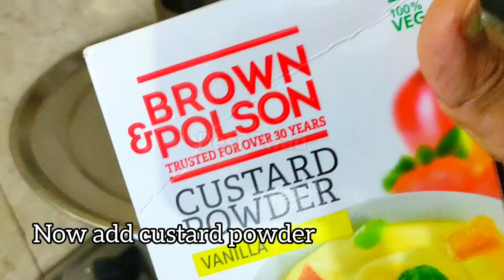Sankranti Special Pumpkin Shaped Sweet,এইপৌষ সংক্রান্তিতে এইধরনের কুমড়ো পিঠাবানিয়ে সবাইর মনজয় করেনিন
My all recipe simple easy recipe 😊😊

How To Make Pumkin Sweet?এই পৌষ সংক্রান্তিতে এই ধরনের কুমড়ো পিঠা বানিয়ে সবাইর মন জয় করে নিন সহজেই